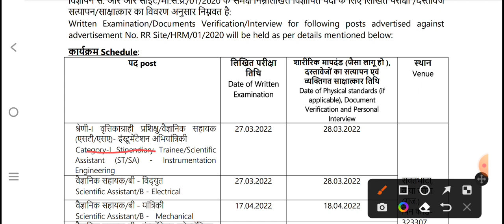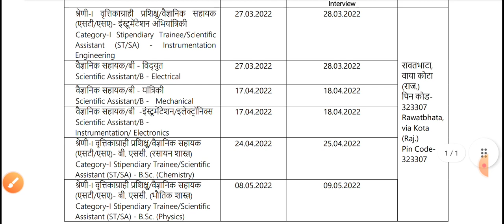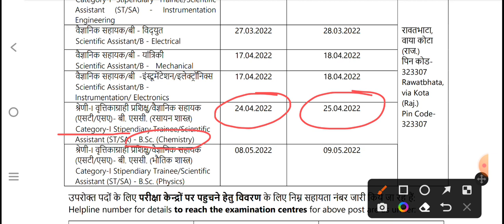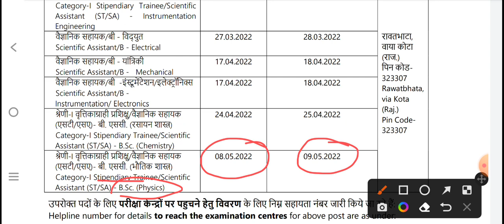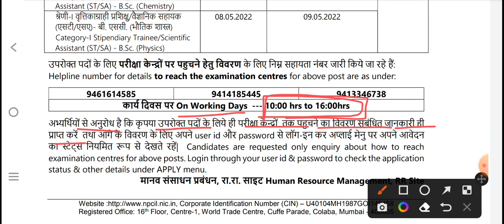NPCIL RR-Site Important Notice ! NPCIL RR-Site Exam Notice , Students के लिए Helpline numer जारी !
NPCIL RR-SITE Important Notice...
NPCIL RR-SITE IMPORTANT NOTICE For Students Regarding Exam Center Reach..